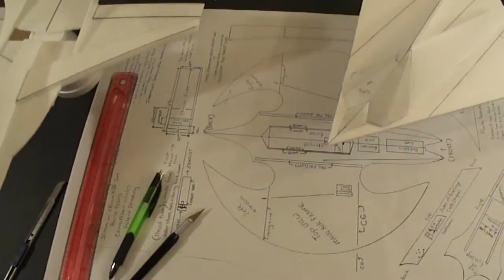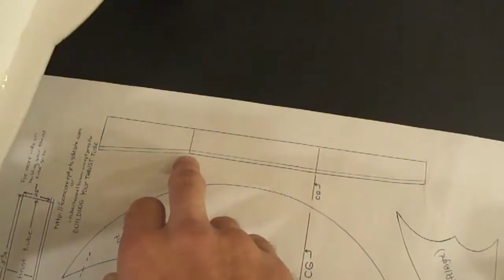Micro RC Jet. Eflite 28mm EDF Unit using UMX F-16 electronics.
Or go to for PDF Plans just go to foamconceptjets.com